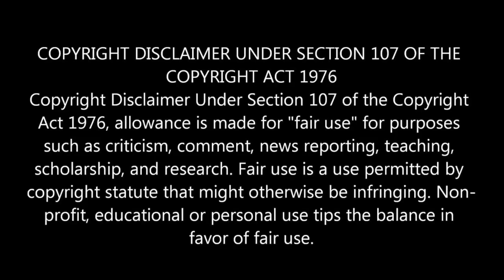telugu// she will fell in love with her brothers freind cute romantic Chinese drama part4//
telugu// she will fell in love with her brothers freind cute romantic Chinese drama part4//images &some small video clips are used in the video belongs to respective owners,,, I used only for better explanation and also education perpos,,,,,,,,,,,,,,,,,,,,,,,,,,,,,,,,,,,,,,,,,,,,,,,,,,,,,,,,,,,,,,,,,,,,,,,,,,,,,,,,,,,,,,,,,,,,,,,,,,,,,,,,,,,,,,,,,,,,,,,,,,,,,,,,,,,,,,,,,,,,,,,,,,,,,,,,,,,,,,,,,,,,,,,,,,,,,,,,,,,,,,,,,,,,,,,,,,,,,,,,,,,,,